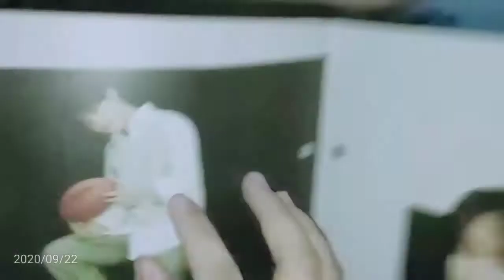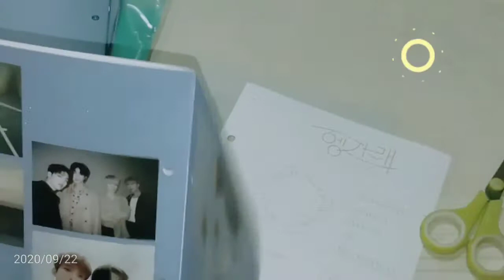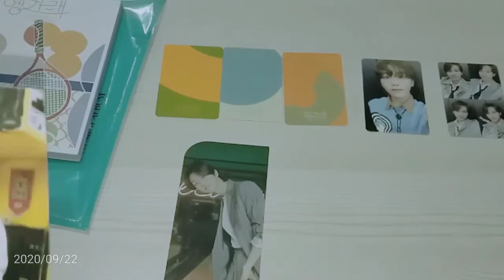[Super Speed Unboxing] Heng:garae Album - Net Version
I got the Album from a GA. This is my first SEVENTEEN ALBUM.